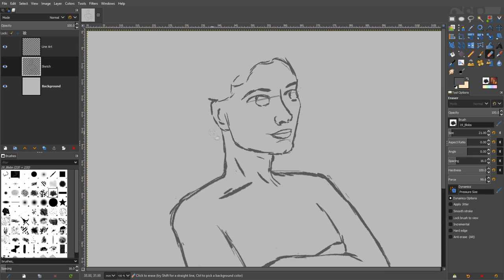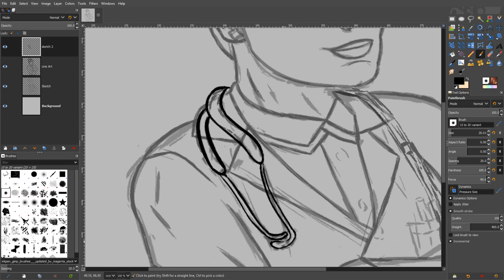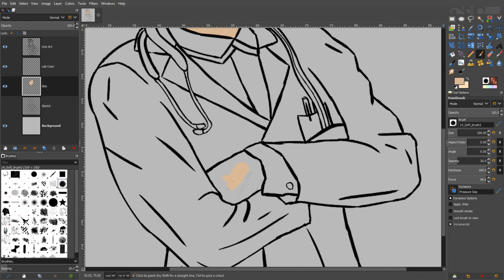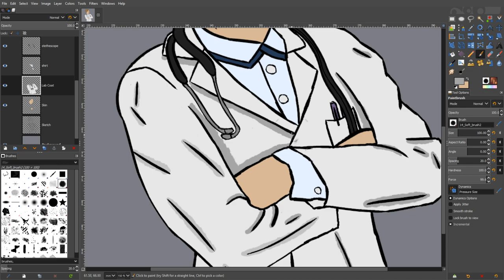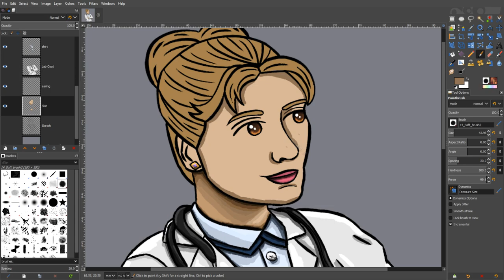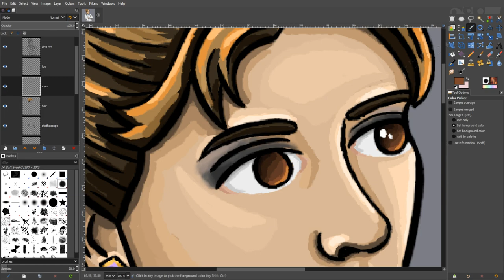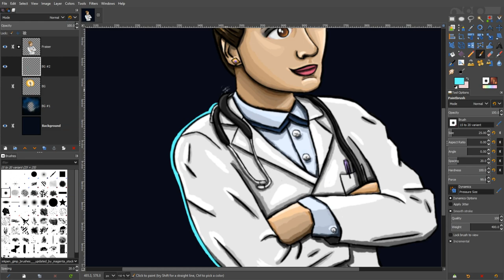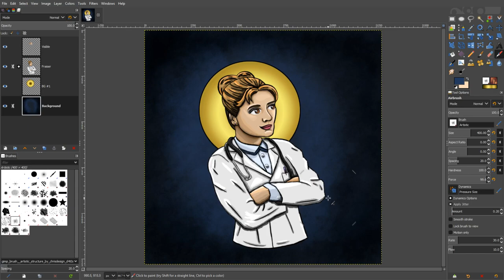FAN ART FRIDAY! The Brilliance of Dr Fraiser!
FAN ART FRIDAY! The Brilliance of Dr Janet Fraiser!

In today's video, I talk about the importance of a character like Dr Fraiser whilst drawing fan art of Dr Fraiser.